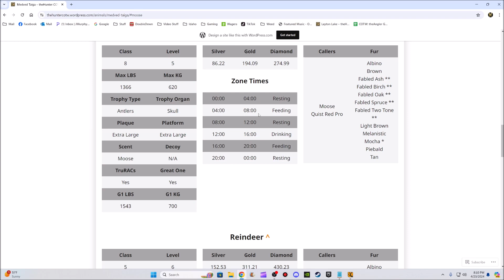The Hunter: Call of the Wild -Medved Taiga - 11 - Hunting the Elusive Lynx - The Ancestors Prayer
Lets Go!!!

Putting this way down here because it feels a little weird, but if by chance some wealthy individual decides to maybe buy me a cup of coffee Id certainly appreciate it  =)

$PapaMurph27